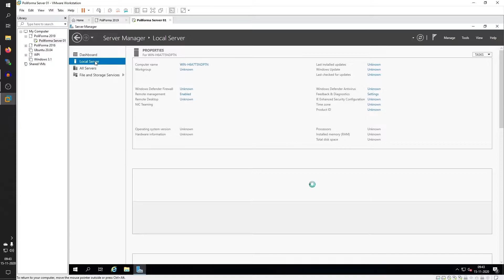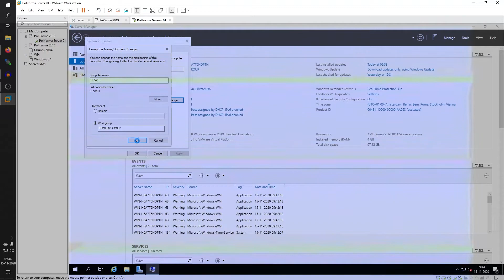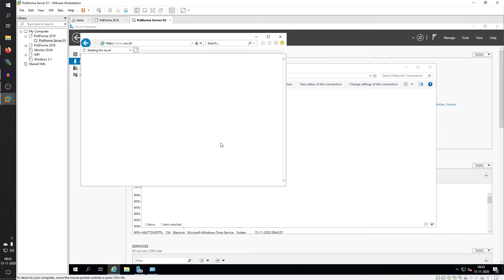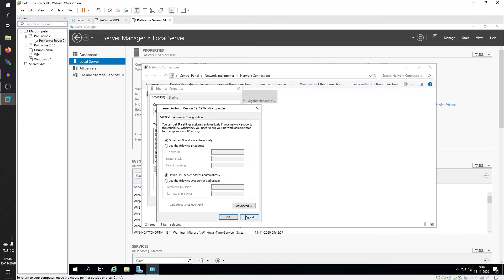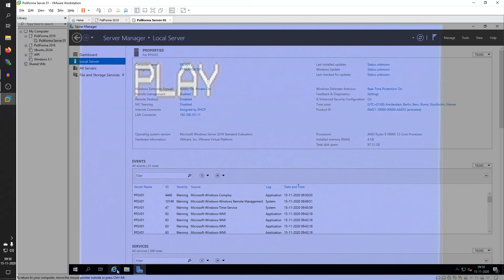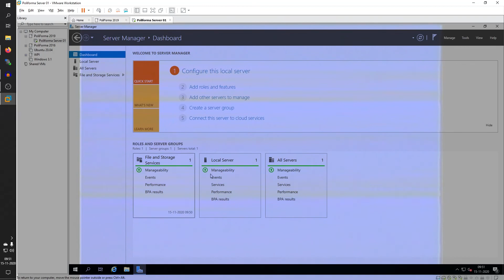Windows Server 2019 - Hoofdstuk 1 - Instellingen PFSV01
Na de installatie van PFSV01 moeten er nog een paar instellingen gedaan worden. Dat doen we in deze video.